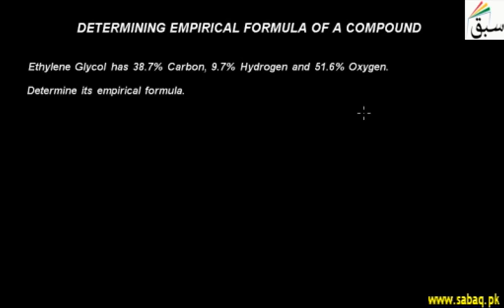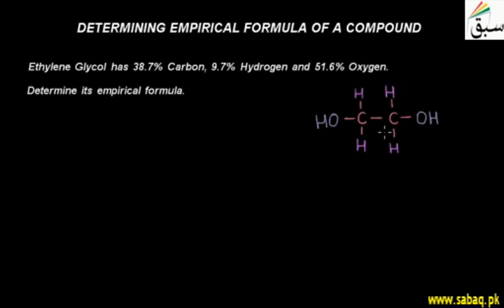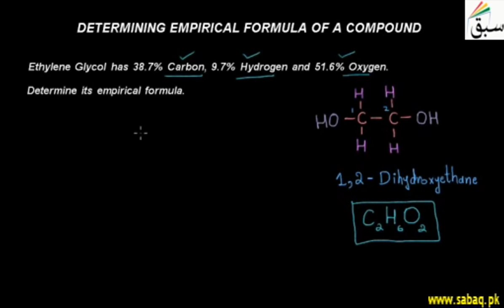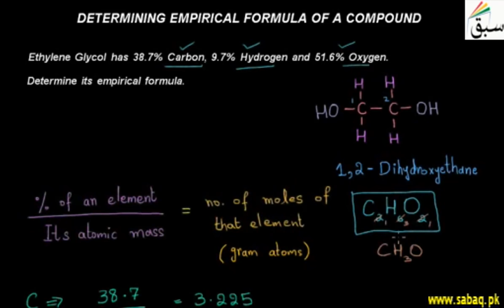Determining Empirical Formula of a Compound, Chemistry Lecture | Sabaq.pk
Determining Empirical Formula of a Compound by stepwise methamatical manner.
This video is about: Determining Empirical Formula of a Compound. Practice tests and free video lectures for Physics, Chemistry, Biology, Math’s, Computer Science, English & more subjects are also available at Sabaq.pk. So, subscribe to Sabaq.pk/Sabaq Foundation now and get high marks in your exams.

CLASSES WE COVER AT SABAQ.PK / SABAQ FOUNDATION:

1. KG
2. Class 1
3. Class 2
4. Class 3
5. Class 4
6. Class 5
7. Class 6
8. Class 7
9. Class 8
10. Class 9
11. Class 10
12. Class 11
13. Class 12
14. Class 13
15. Class 14
16. MCAT
17. ECAT
18. CSS

BOARDS WE COVER AT SABAQ.PK / SABAQ FOUNDATION:

1. FBISE
2. Sindh Board
3. KP Board
4. Balochistan Board
5. Cambridge

STUDY MATERIAL WE OFFER AT SABAQ.PK / SABAQ FOUNDATION:

1. Physics Lectures
2. Chemistry Lectures
3. Mathematics Lectures
4. Biology Lectures
5. English Lectures
6. General Science Lectures
7. Computer Science Lectures
8. General Math Lectures
9. Accounting Lectures
10. Statistics Lectures
11. Advance Accounting Lectures
12. Cost Accounting Lectures
13. Practice Tests
14. Physics Practical
15. Chemistry Practical